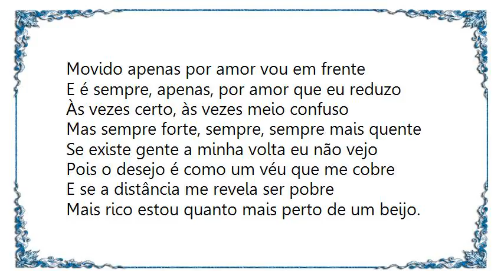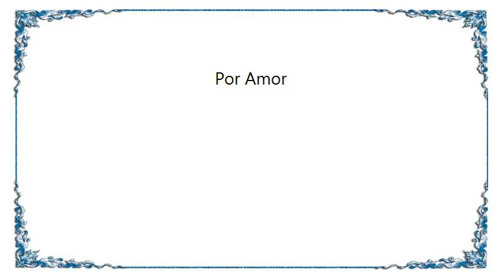Ira - Por Amor Lyrics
[Lyrics Ira - Por Amor]
Movido apenas por amor vou em frente
E é sempre, apenas, por amor que eu reduzo
Às vezes certo, às vezes meio confuso
Mas sempre forte, sempre, sempre mais quente
Se existe gente a minha volta eu não vejo
Pois o desejo é como um véu que me cobre
E se a distância me revela ser pobre
Mais rico estou quanto mais perto de um beijo.

Por amor,
Eu perco o dia inteiro querendo te ver
Eu como tão depressa e nem sinto prazer
Por amor...

Por amor,
Enfrento a tarde e o cinza do céu
Eu passo as noites chorando num quarto de hotel
Por amor...